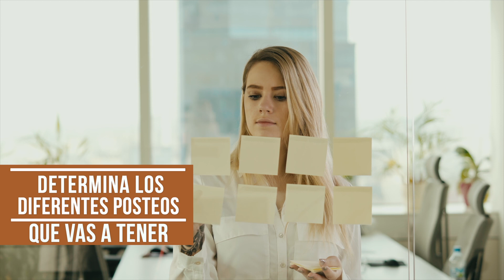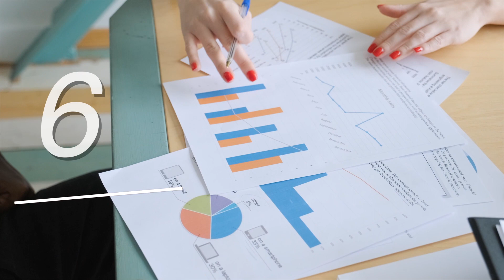Ventas | ESTRATEGIA CLARA EN REDES SOCIALES (Funciona) |Ventas por Internet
IgniusTV,
Ana María Godínez,
Ventas como vender,
Vender más,
Estrategias de ventas,
Experto en ventas,
Objeciones en ventas,
Como aumentar ventas,
Como vender mas,
Como mejorar tu negocio,
Como mejorar las ventas,
ESTRATEGIA CLARA EN REDES,
Como crear uan estrategia clara en redes,
Estrategia de marketing para redes,
Como Crear una estrategia de marketing en redes,